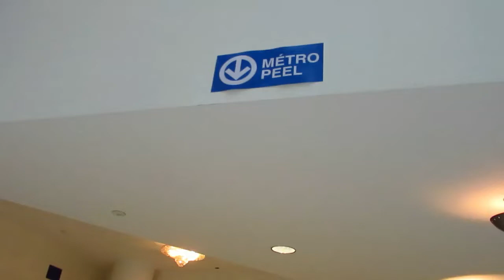7 25 22 " PEEEL-A! "